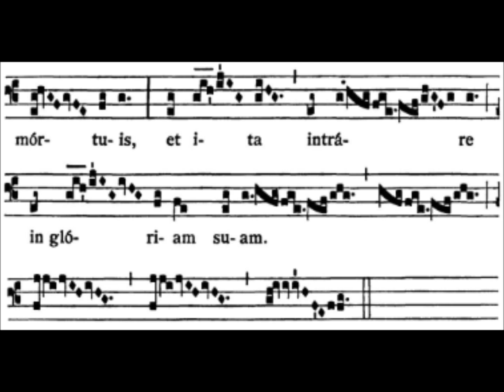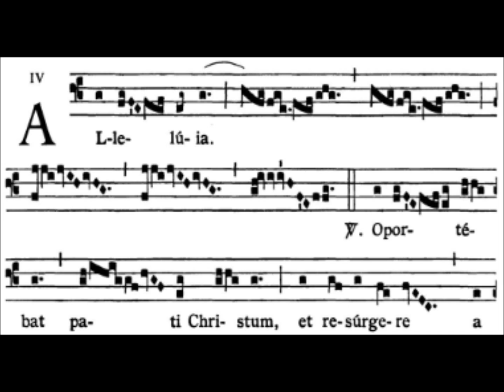Oportebat (3rd Sunday of Easter, Alleluia II)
Performed live by the monks of St. Benedict's Monastery in São Paulo (Brazil)